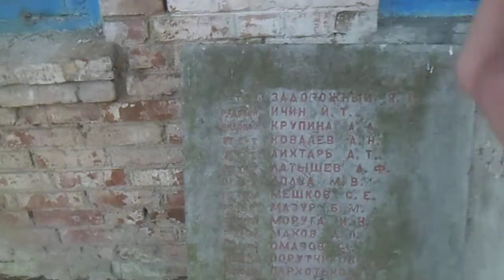Детсад в селе Копачи (15.11.14)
Поездка в Чернобыльскую Зону Отчуждения 15 ноября 2014 года. Детсад в селе Копачи.